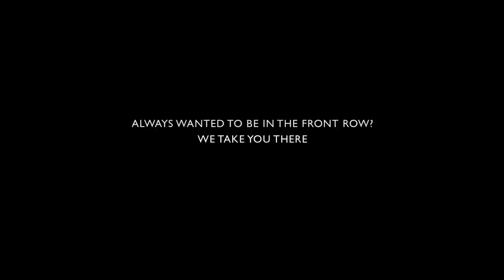Laura Mvula with the Metropole Orkest Cinema Trailer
This is the cinema trailer for Laura Mvula with the Metropole Orkest filmed at The Paradiso, Amsterdam in November 2014.